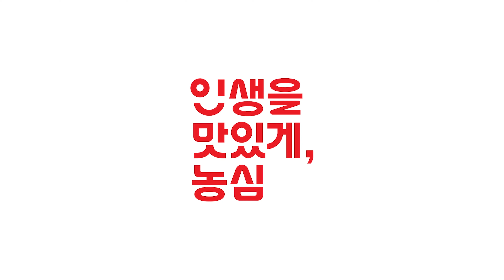새우깡패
본 영상은 농심의 제작지원을 받아 제작됐습니다.
저는 깡패는 아닙니다.

Guitar - HaeChan Park
Mix&Master -류태훈
Arrange - 우종현